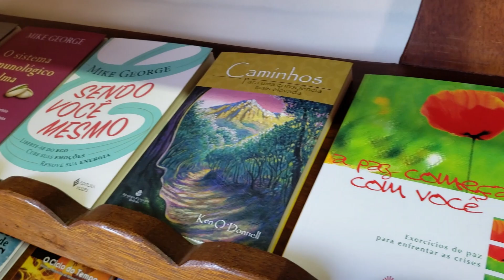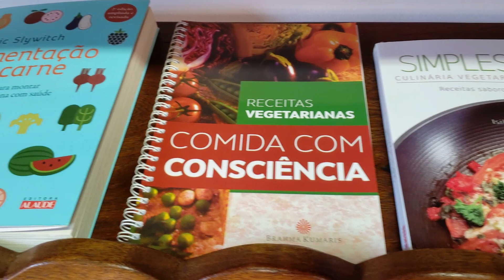Vila Serra Serena - Centro de Retiros | Brahma Kumaris Brasil